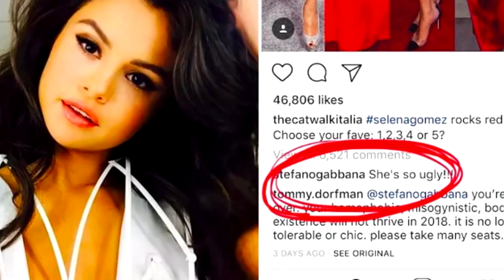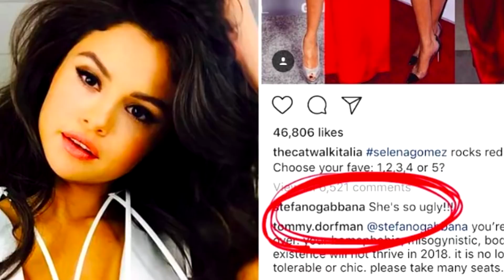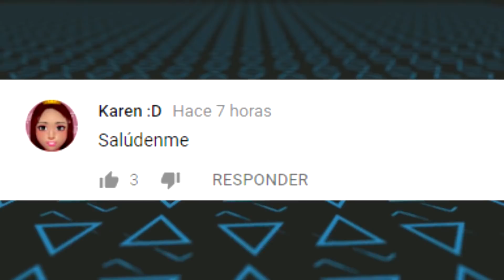SELENA GOMEZ TROLLEA a STEFANO GABBANA DESPUÉS de que LA LLAMARA FEA